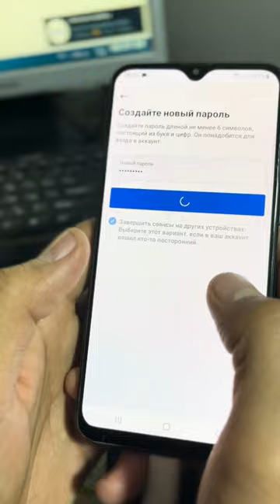КАК ВОССТАНОВИТЬ ИНСТАГРАМ // INSTAGRAM ЗАБЫЛИ ПАРОЛЬ?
Bu videoda siz instagram parolingiz esingizdan chiqib qolgan bolsa qanday qilib profilimizga kirishni o'rganasiz.
 IJTIMOIY TARMOQLAR
🔧TEG
O'rinli savollarning barchasiga qo'ldan kelganicha javob berishga harakat qilaman.